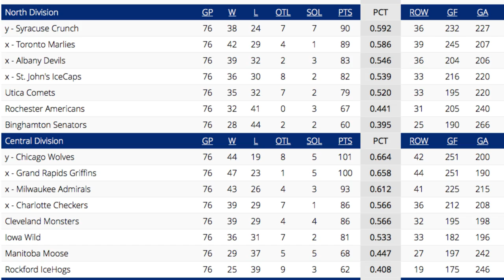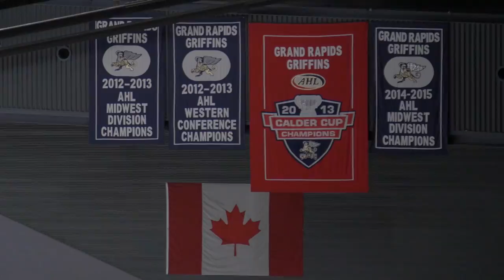Playoff SERIES PREVIEW: Griffins vs Chicago - Central Division Finals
Grand Rapids Griffins vs Chicago Wolves
Central Division Finals 2017